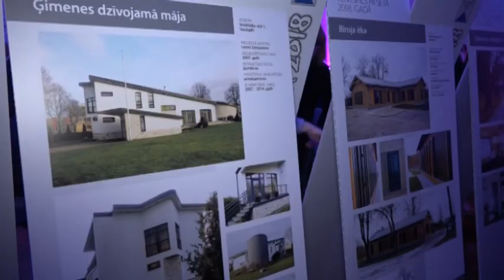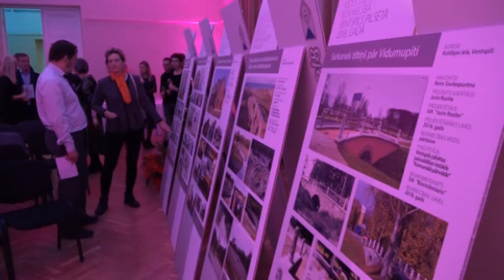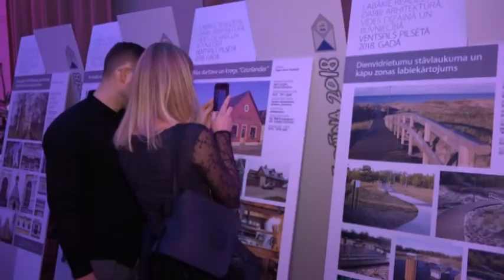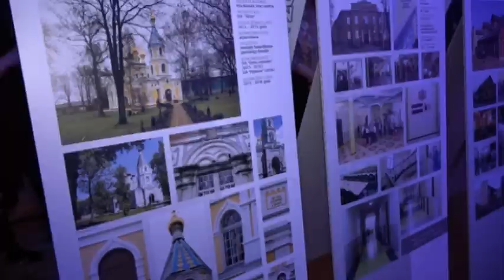Ziemas pasākumā "Baltā dūna - 2018" sadalītas balvas arhitektūrā